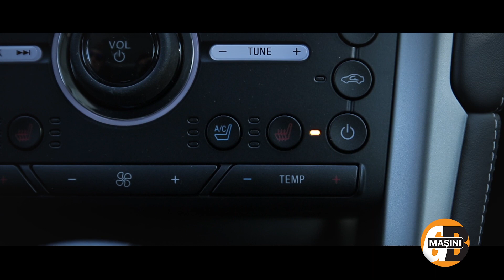Test Ford Mondeo Vignale Hybrid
Am condus în România primul Vignale care ajunge pe piața noastră: Mondeo. Am avut norocul să fie chiar un hibrid deci vorbim și despre cum se conduce un Mondeo hybrid. Dar totul prin filtrul de lux Ford - Vignale.

Masini cu Giurgea și Bratu înseamnă: Sorin Popa, producător; Victor Mosteanu, editare video; Dragoș Sabadac, DOP; Costin Giurgea și Tudor Bratu, prezentatori și editori.